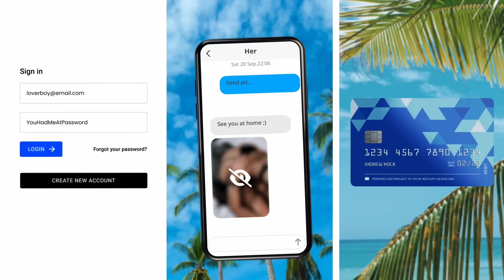11.8 【香港蛋卷界的Hermes？】假冒香港月餅之後又有假蛋卷，小紅書推介蛋卷界Hermes，「上水美圓」香港人也是第一次聽到！@ 主持: Tony Choi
11.8 【香港蛋卷界的Hermes？】假冒香港月餅之後又有假蛋卷，小紅書推介蛋卷界Hermes，「上水美圓」香港人也是第一次聽到！@ 主持: Tony Choi